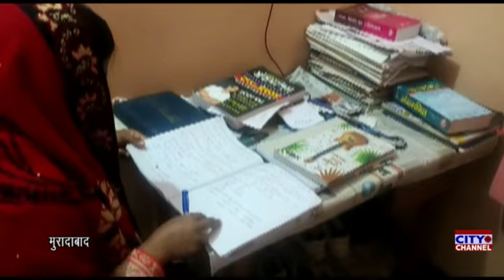पुस्तकें ही दे सकती हैं हमें सच्चा ज्ञान ग्रामीण क्षेत्रों में पुस्तकालय की ओर लौट रहे बुद्धिजीवी